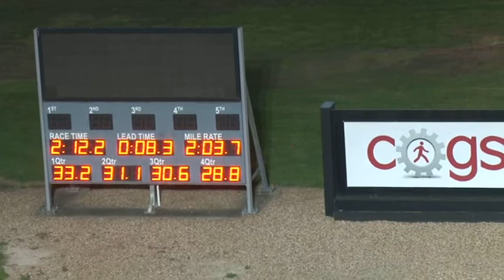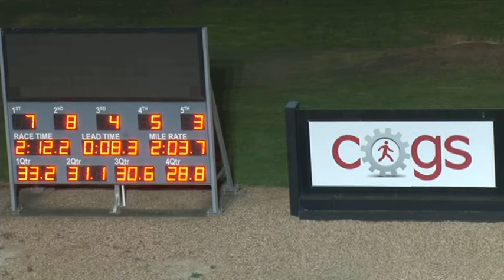Melton 19-02-18 Trial 10